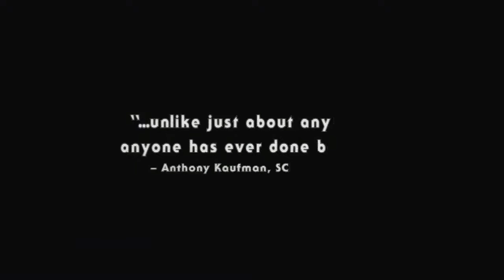Computer Chess ~ Trailer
"Computer Chess" transports us to a weekend tournament of early computer chess software programmers at a shabby hotel circa 1980. With clunky computers the size of small cars, and eyewear of almost equal weight, these vintage geeks may be in the techno-vanguard -- vying to create the perfect computer model to beat man at his own game -- but they are hopeless when it comes to human relations. Sharing the hotel is an "est"-style encounter group conducting a touch-feely therapy workshop, compounding the awkwardness but strangely in sync with the programmers' own youthful explorations.

Genre: Comedy
Rating: NR
Release Date: July 17, 2013
Running Time: 92 minutes
Director: Andrew Bujalski
Cast: Kriss Schludermann, Tom Fletcher, Wiley Wiggins, Patrick Riester, Jim Lewis, Kevin Bewersdorf, Freddy Martinez, Cole Noppenberg, (39 additional cast)